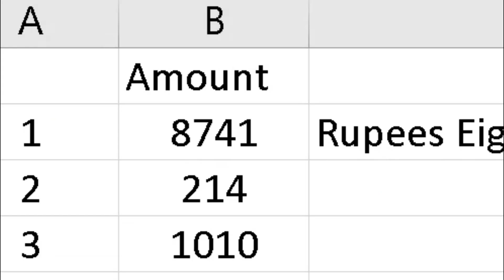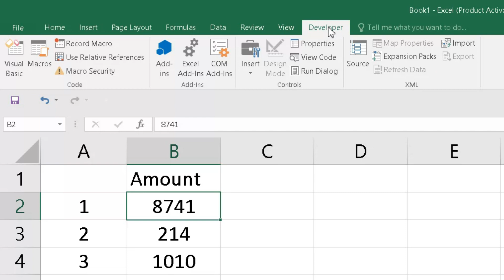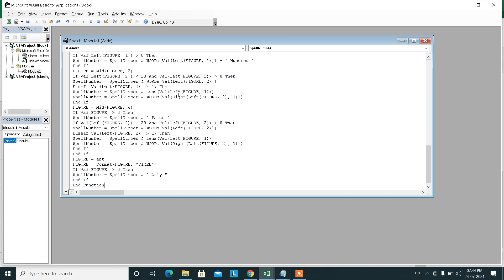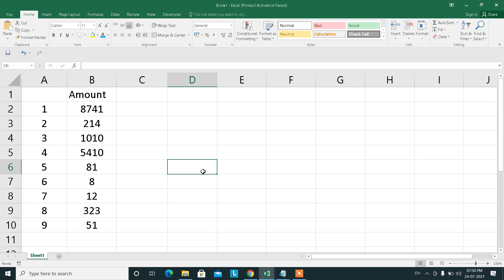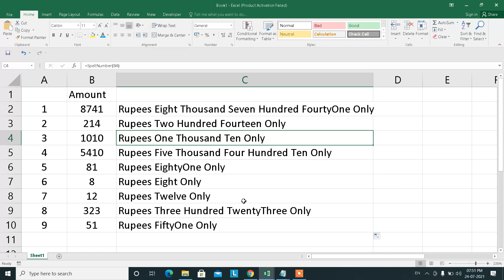Excel Me Number Ko Word me Kaise Kare | Excel Number To Words Formula |Excel Convert Number To Words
Namaskar dosto es video me humne bataya hai excel me number ko word me kaise kare kya hai tarika excel number to words karne ka aur excel me number to words formula kis par lagta hai tou excel me number to words convert karne ke liye es video ko shuru se lekar last tak jarur dekhe.

00:00 Digit To Words
00:32 Intro
01:12 Open Excel Setting
01:46 Open Visual Basic Function
02:21 Copy Past Excel Code
03:11 Number To Words Formula
04:48 Thanks For Watching